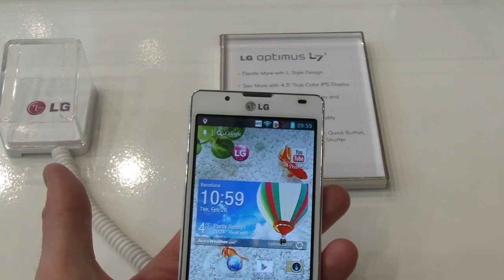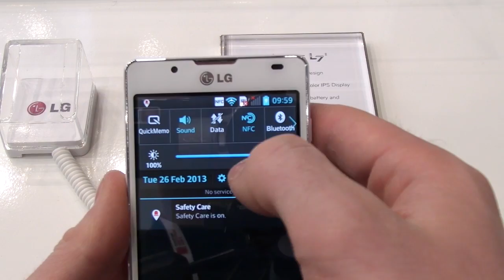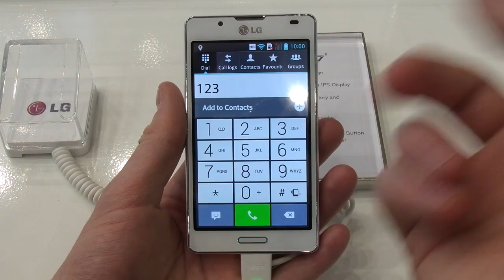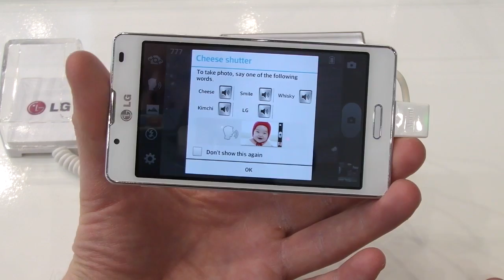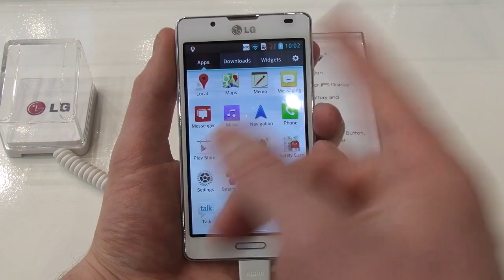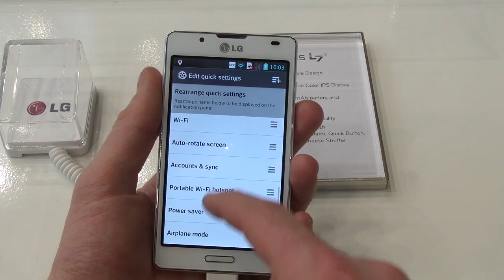LG Optimus L7 II, prise en main au MWC 2013 - par Test-Mobile.fr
Prise en main du LG Optimus L7 II (2) au MWC 2013.